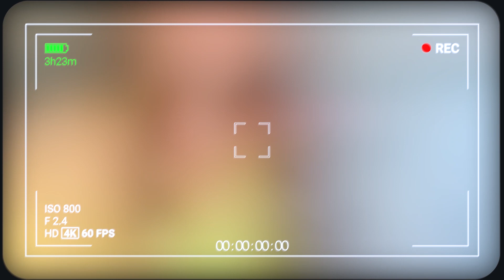MAQUIAGEM PRA ARRASAR NO CARNAVAL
Nesse vídeo ensino vocês a fazerem 3 maquiagens perfeitas pro Carnaval usando a técnica de sobreposição onde eu uso a make anterior pra compor as próximas. Começando do nível mais fácil e vou evoluindo até a mais complexa.

Materiais que usei:
- Paleta De Sombra Tropical Ludurana
- Cola de Glitter Pozzi
- Pínceis de delineado, esfumar e língua de gato.

00:01 Introdução
00:15 Meta
01:22 Maquiagem 1
03:09 Sobre a maquiagem pro seu rosto
05:04 Maquiagem 2
11:36 Maquiagem 3